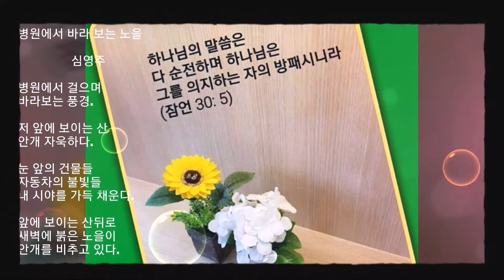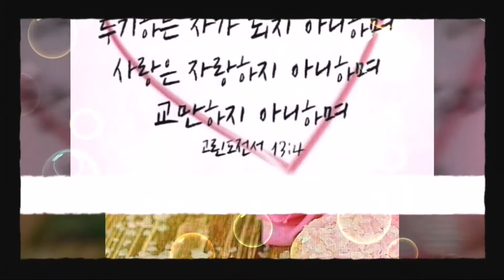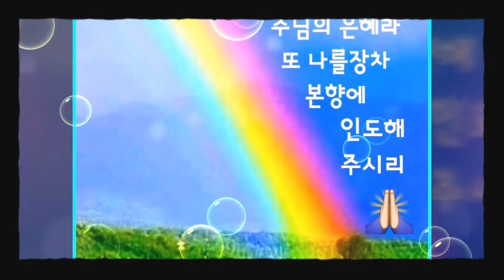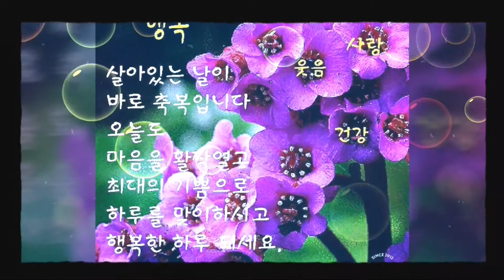병원에서 바라보는 노을(성시, 아침묵상)하나님의 마음 심영주